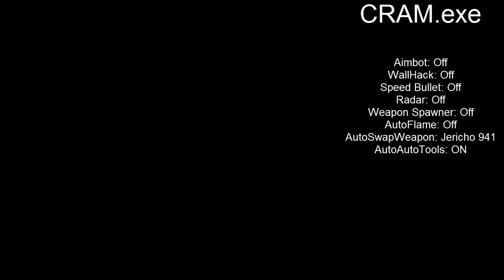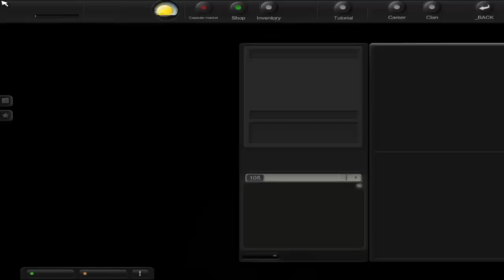SKILL SF2 - CRAM is Hacking!!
Open Me Bro! / Abreme Wap@ ;)

Halloooo!!

I finally got rec hacking :o And using my own hack!

Obviously this is all a joke, I don't hack guys xD. I am always called in pub lots of things: Waller, Aimboter , Flamer, ... So this is for those who think I hack, and also to show you guys that k2 is OP. Maybe not as Op as SG but it is. Even my granny could carry with k2.
Ohh! I almost forget, Merry Christmas and Kisses for you all ( only for the girls, boys nope sorry :P )

As always..

GL & HF

Como estamos chic@s!!! Feliz Navidad! (oh Felí Navidá, como decimos aqui). Despues de un tiempo sin jugar a SKILL ni subir videos decidi echar una partidilla para calentar con K2 (si lo se, doy asco T_T). El caso es que me pongo a jugar un poquito a lo random y consigo que me echen en 3 minutos... No mola...  Espero que lo disfruteis. Un besazo!! ( para las chicas, los chicos no os motiveis e,e).

ahh que se me olvida.

GL & HF